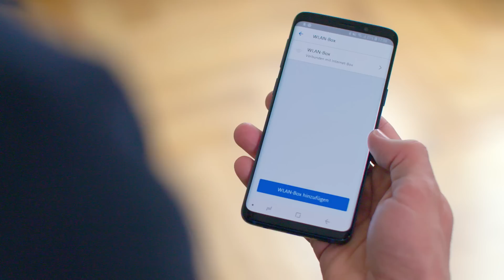Mit diesen 3 Tipps sind WLAN-Verbindungsprobleme zuhause passé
▶ Update: Seit 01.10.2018 funktioniert die WLAN-Box auch im Zusammenspiel mit den Swisscom Routern Internet Box standard und Internet-Box plus.

Schlechter WLAN-Empfang und die damit verbundenen Unterbrüche und Geschwindigkeitsprobleme sind sehr mühsam. Trainer Marcel hat dir 3 Tipps, wie du dein Heimnetz optimieren kannst und du schneller und stabiler surfst. Besonders zu empfehlen: Die neue WLAN-Box von Swisscom, die als WLAN-Repeater, WLAN-Access Point und als Verbindungselement zwischen TV-Box und Internet-Box 2 funktioniert.